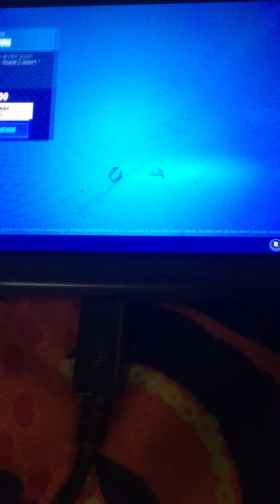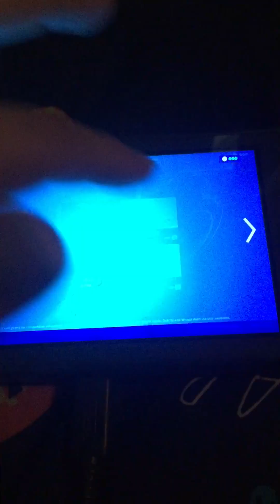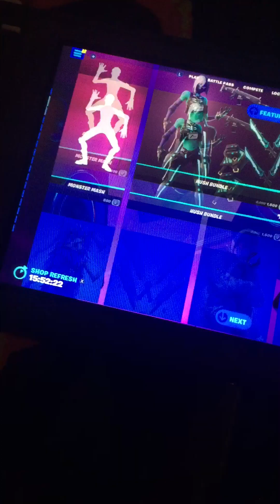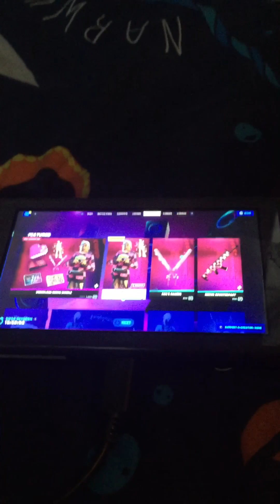Fortnite Item shop Video